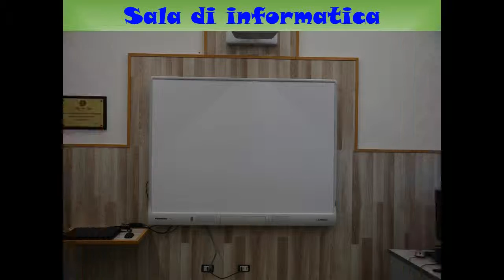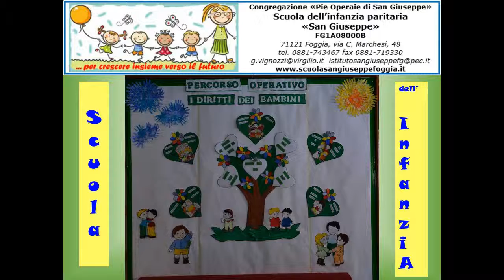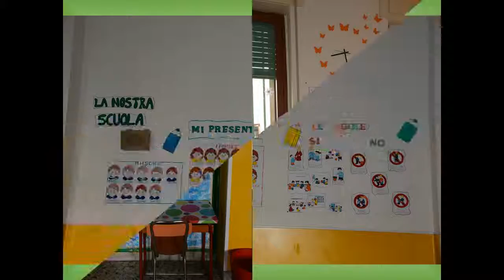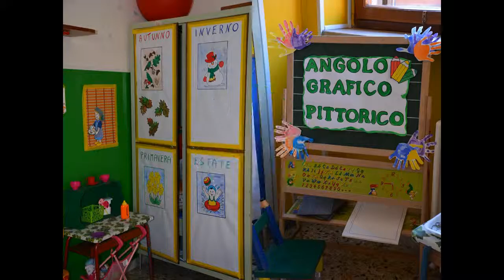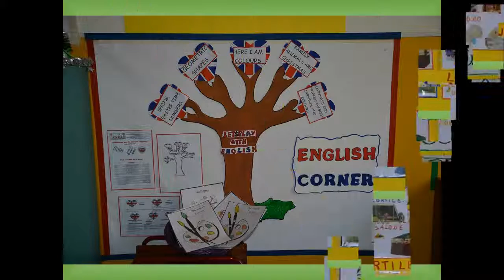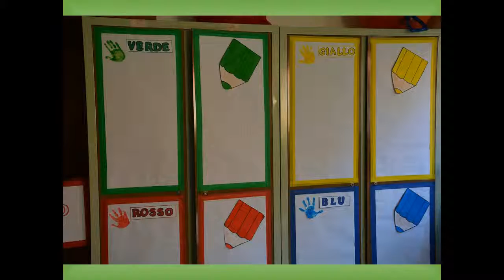Istituto «San Giuseppe»-Foggia Scuola dell'infanzia paritaria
Viaggio virtuale nell'Istituto «San Giuseppe» delle Suore Pie Operaie ed in particolare nella scuola dell'infanzia, dove suore e personale laico qualificato, all'unisono, offrono un servizio scolastico professionale e didatticamente all'avanguardia, ispirato ai principi dell'etica cristiana.